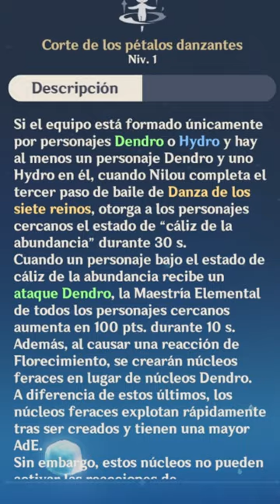Como funciona el Florecimiento Especial de Nilou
cuando digo "bloom" es florecimiento también, que se me ha ido
💰▬▬▬▬▬▬▬▬▬🌚HOLA🌚▬▬▬▬▬▬▬▬▬💰